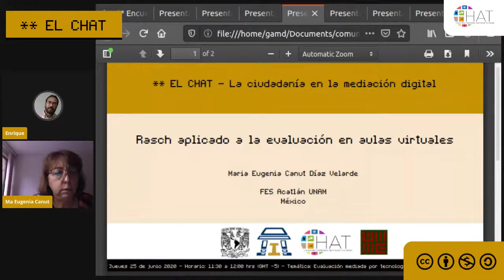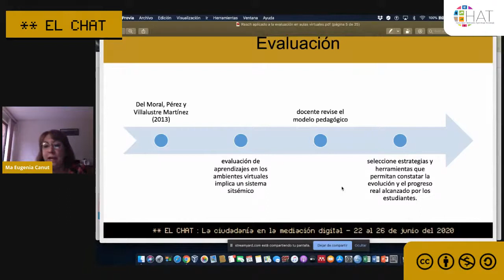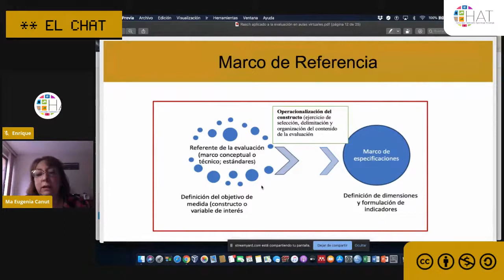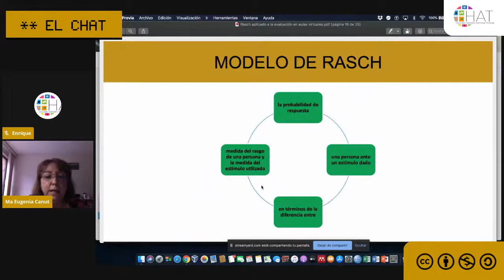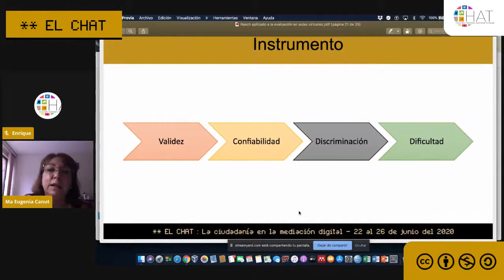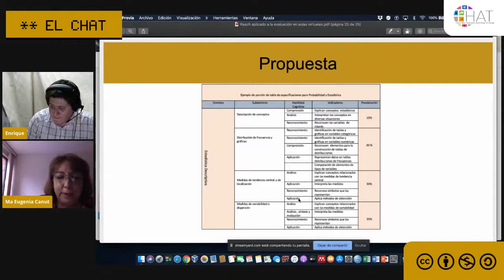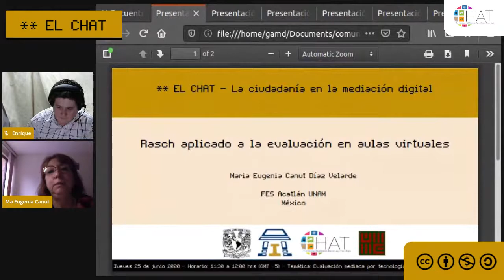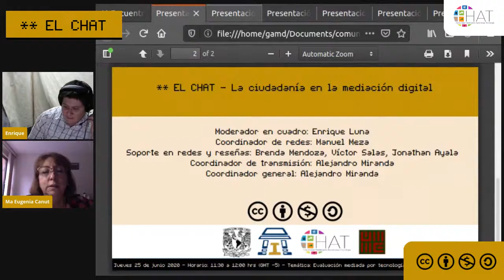Rasch aplicado a la evaluación en aulas virtuales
25 de junio del 2020  11:30 hrs

Presenta: Maria Eugenia Canut Díaz Velarde
Institución: FES Acatlán UNAM
País: México
Modera: Enrique Luna